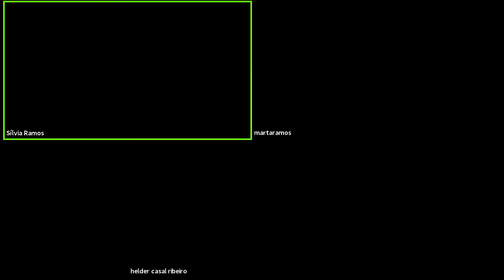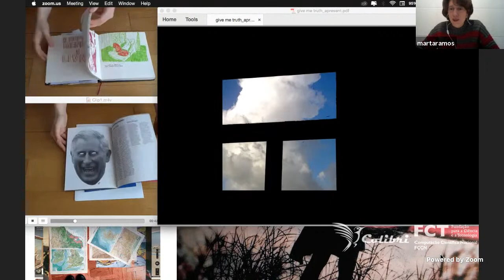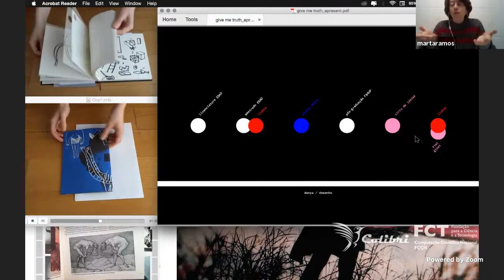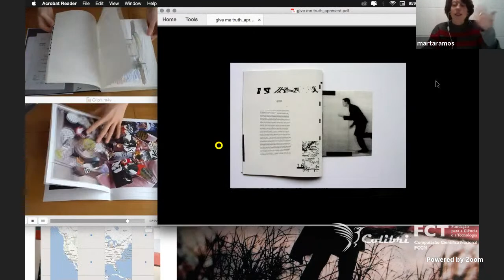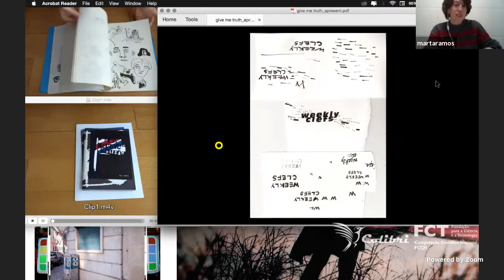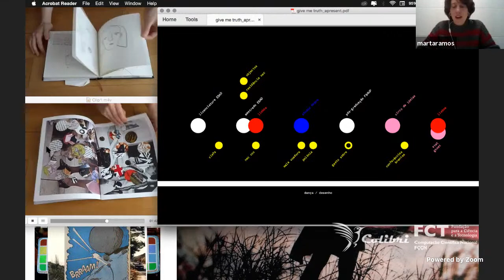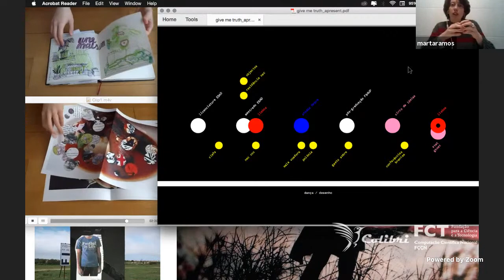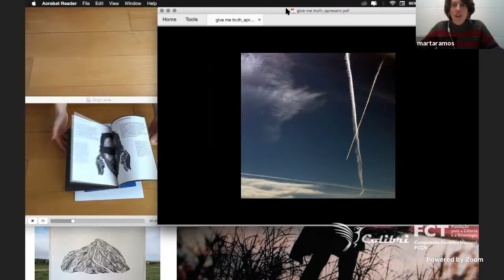"GIVE ME TRUTH! Cumplicities" com Marta Ramos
Short talk #2 [25 fevereiro 2021]